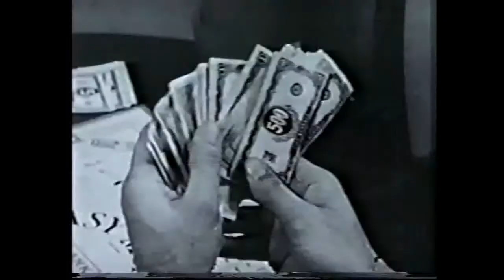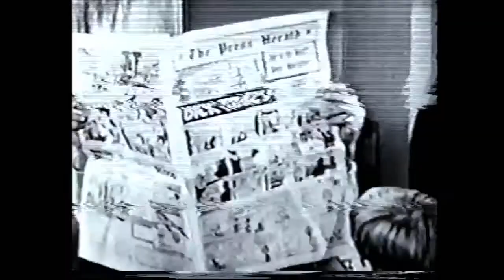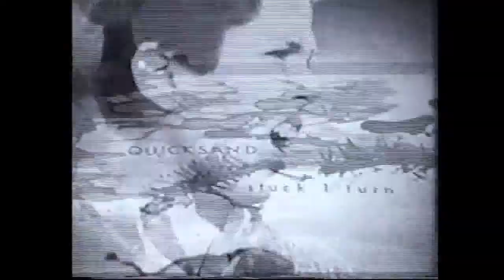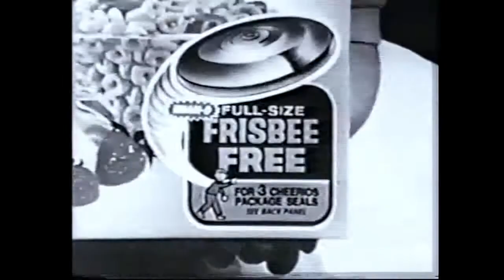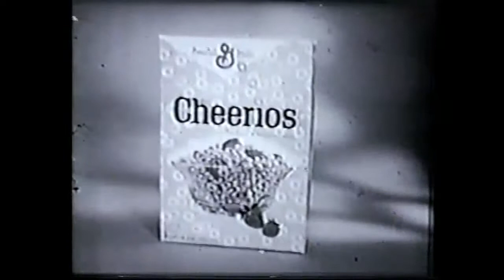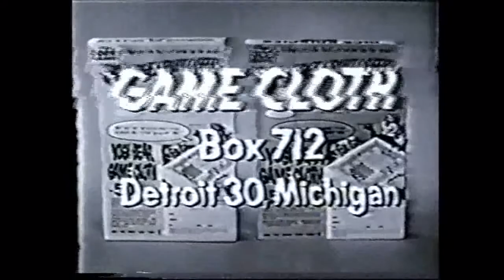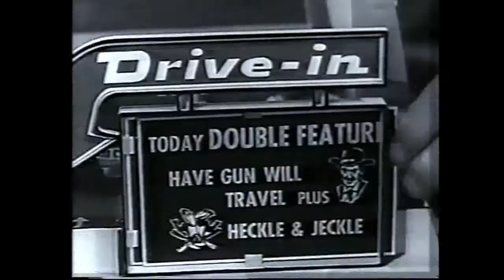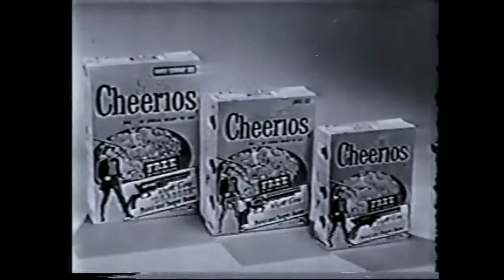Retro TV Game and Toy Commercials 2.0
Retro TV Game and Toy Commercials from the late 1950s to 1960s.